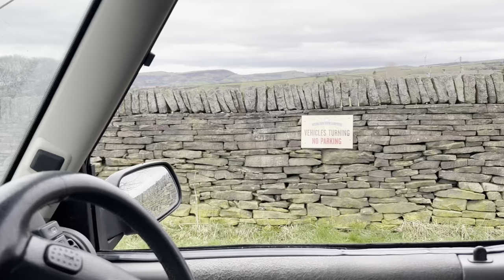First time off-roading in his new Discovery 2 (part 1)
In this video we take Sams new Discovery 2 off-roading for the first time.